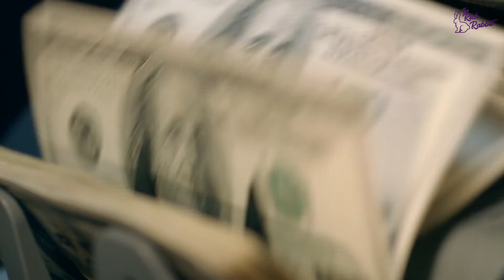Denis Shapovalov Documentary: Shapo Stuns The World Once Again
Denis Viktorovich Shapovalov is a Canadian professional tennis player. He has been ranked as high as world No. 10 in singles by the Association of Tennis Professionals (ATP), which he first achieved in September 2020. He has won one ATP Tour singles title and produced his best Grand Slam performance at the 2021 Wimbledon Championships, where he reached the semifinals.

As a left-handed player with a one-handed backhand, Shapovalov plays an overall aggressive, high-risk ground game and has some of the biggest groundstrokes on tour that are complemented by his powerful forehand and big serve. He also often plays serve-and-volley to quickly close points, which has rewarded him on quick surfaces.